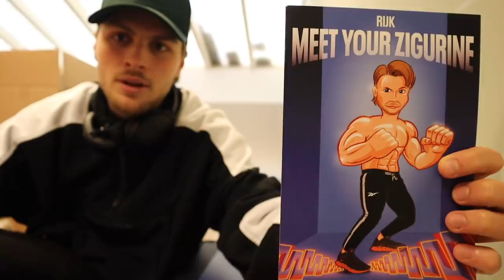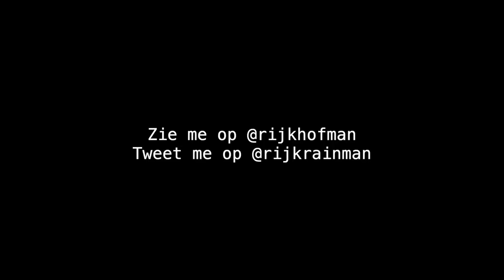Fan Verrassen Ging Niet Zo Goed // VLOG